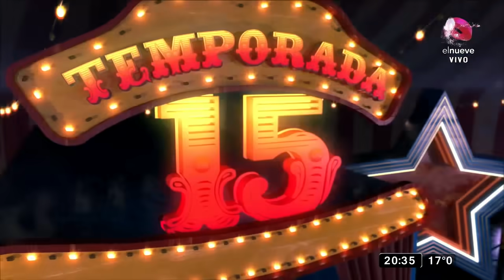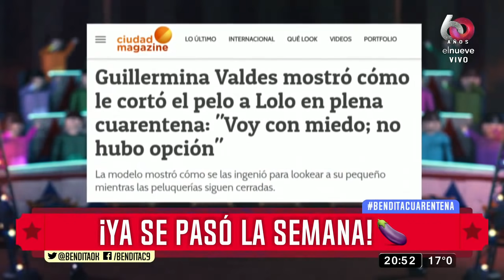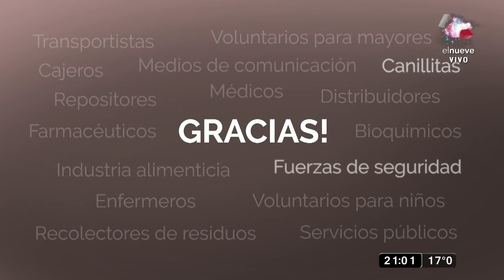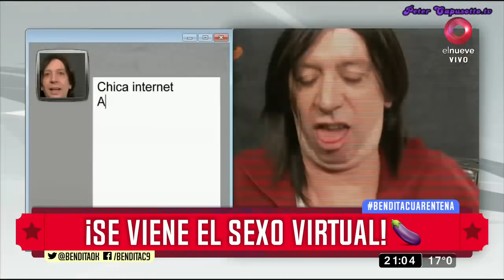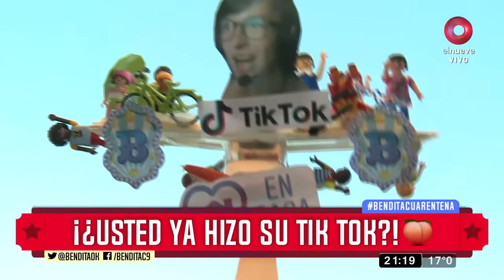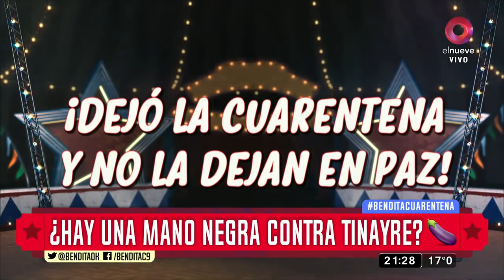Bendita: Programa del 17 de Abril de 2020